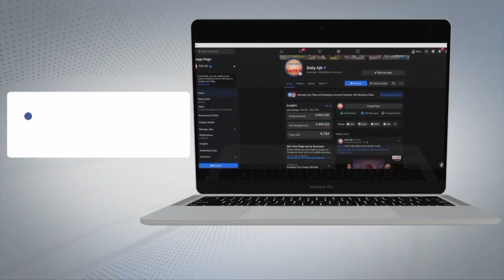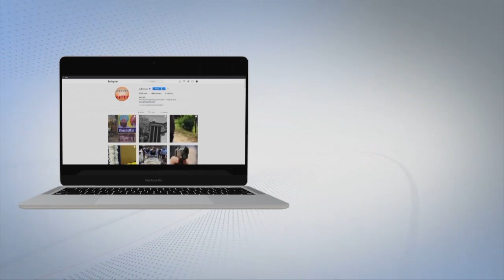ਜਲੰਧਰ ’ਚ ਮੈਡੀਕਲ ਸਟੋਰ ਤੋਂ ਸੰਵੇਦਨਸ਼ੀਲ ਦਵਾਈਆਂ ਦੀ ਹੋ ਰਹੀ ਸੀ ਗੈਰ ਕਾਨੂੰਨੀ ਵਰਤੋਂ